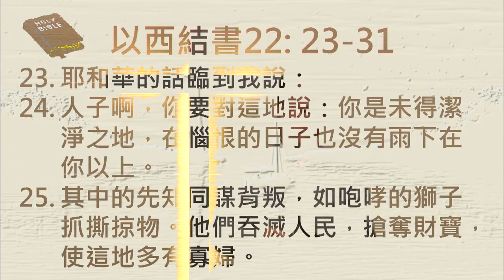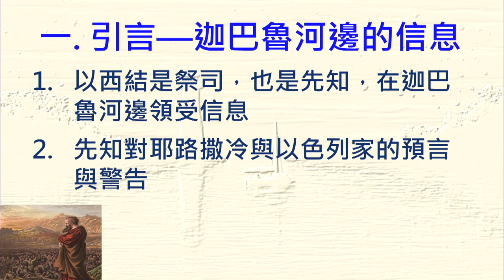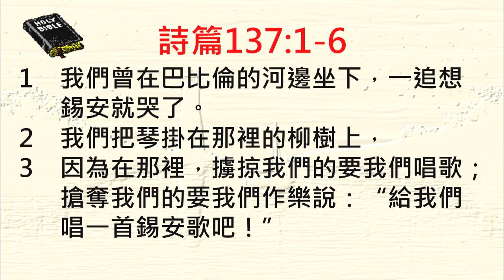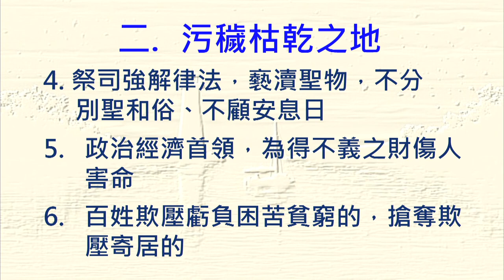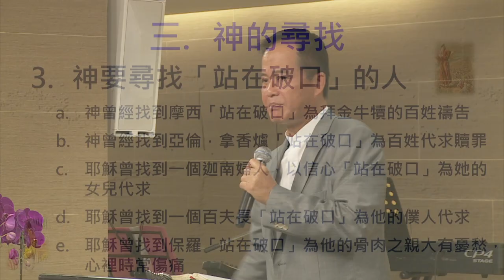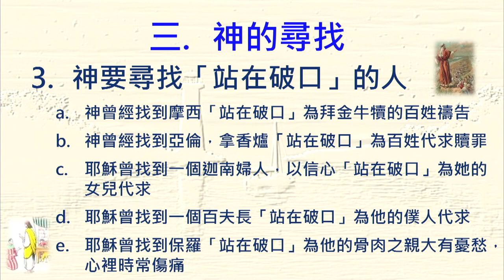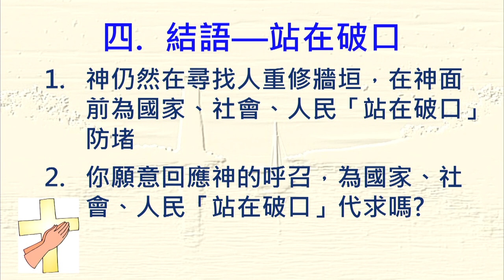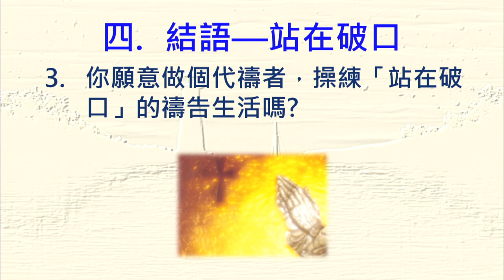江子翠行道會 主日信息(2014-07-20) 站在破口